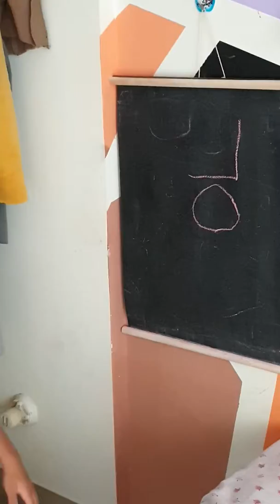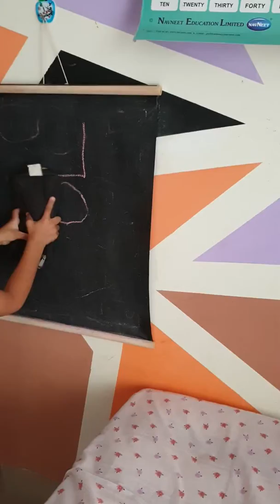25 October 2019(2)